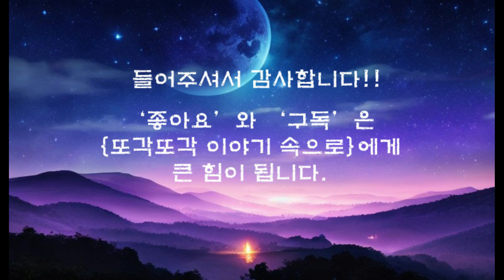크리스마스 선물 | 오헨리 단편소설 | 세계명작소설 | 오디오북 | 책읽어주는여자 | 또각또각 이야기속으로